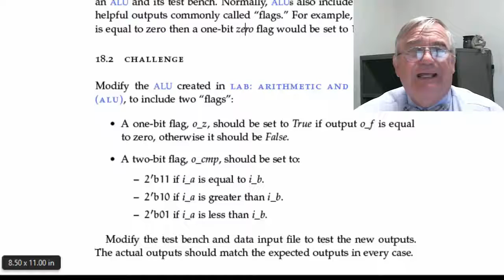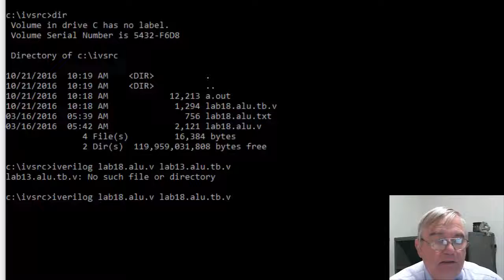CIS 221: Lab 10 - ALU Flags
This video demonstrates one of the labs for Cochise College CIS 221, Digital Logic.